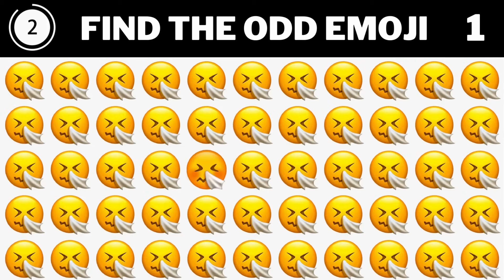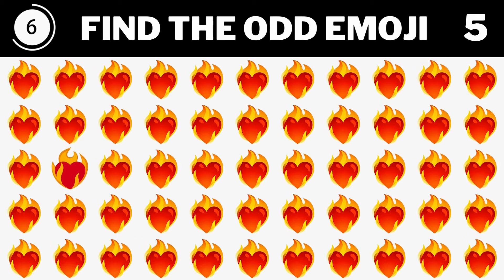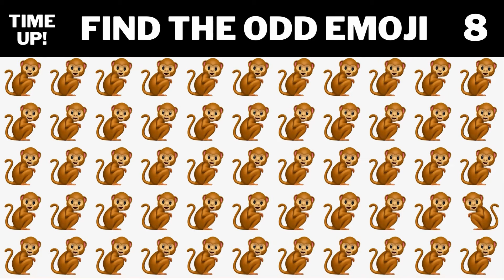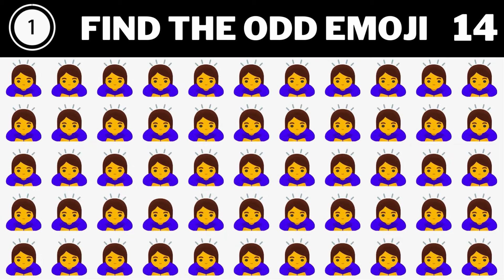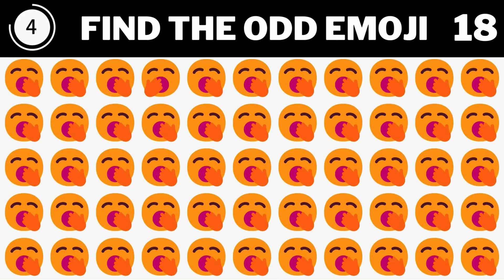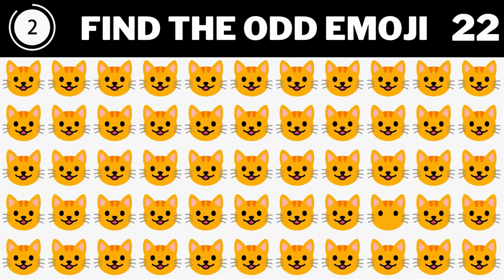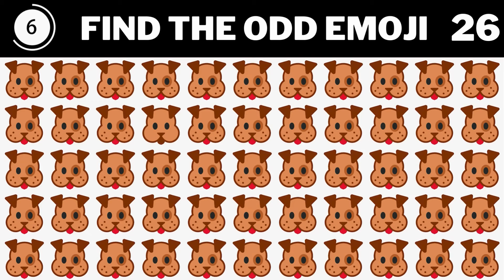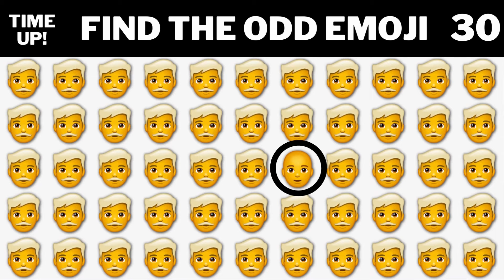Find The ODD Emoji😃 | Spot The Difference😍 | Test Your Eyes 👀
🔍 Dive into the Ultimate Emoji Challenge! Can You Find The ODD Emoji? 😃 Challenge your visual acuity and enjoy a unique twist with 'Spot The Difference' as we put your eyes to the test. This engaging YouTube video promises a blend of fun and cognitive exercise.

👇Here Are More Exciting Videos For You 😍:-

⚠ Attribution Information Of Audio/Sound ⚠ :-